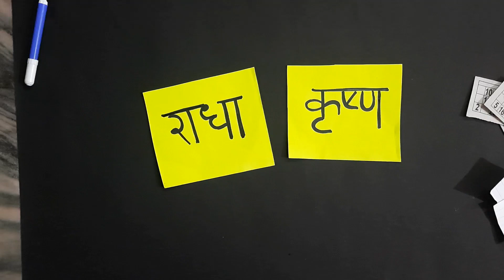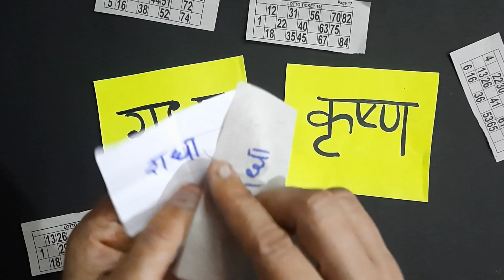Janmashtmi kitty games | kitty games for ladies 🥰 | kitty party games for ladies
आसान सा गेम खेलो सिक्कों के साथ | kitty games jisme mehnat na ho| kitty games for ladies |luck game

your search

simple and interesting kitty game
kitty games without spending money
ghar ki cheezo se banaya aasan kitty game
kitty games jisme mehnat na ho
coins se banaya easy kitty game
kitty party latest game
funny games for kitty party
फनी गेम्स for party
funny games
funny game
play one minute games
easy one minute game
kitty games
kitty game
one minute kitty games
fun game
one minute games for kitty party
kitty party game for fun
ek Minute me kaun si game banaye
ek Minute kitty party game
interesting kitty party game ek Minute me kaun sa kitty game khele
kitty party me kaun si game khele